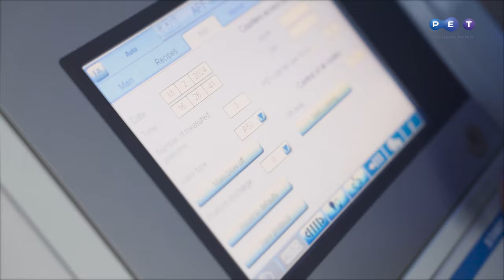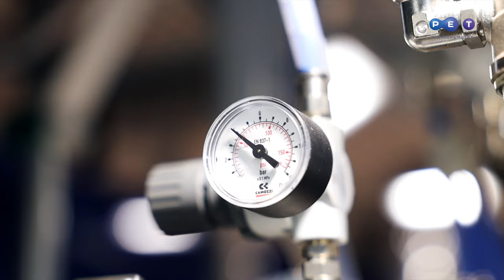Máquina sopladora de PET automática APF-Max 2, para botellas de 0.1 – 2.25 L, hasta 3500 bph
La máquina sopladora de botellas de PET más compacta y versátil APF-Max 2 se utiliza para producir botellas de 0.1 a 2.25 L con una producción de hasta 3500 bph. Nuevo concepto y diseño innovador.

Esta sopladora automática se usa ampliamente para producir los envases de PET para las siguientes industrias: agua y refrescos, bebidas no carbonatadas, productos lácteos, aceite vegetal y vinagre, productos químicos y cosméticos, automotriz.

Tipos de envases de PET
• Botellas de PET con diseño personalizado
• Botellas PET asimétricas
• Botellas de PET de llenado en caliente

Ventajas clave de la máquina sopladora de PET automática APF-Max 2:
• Configuración totalmente eléctrica
• Sistema de calentamiento NIR
• Bajo consumo energético
• Soplado de botellas asimétricas
• Sistema de recuperación de aire doble
• Cambio rápido de molde de soplado y estándar de cuello
• Concepto amigable para el usuario y diseño innovador

El programa, así como los manuales de la máquina de estirado-soplado de PET, están disponibles en idiomas dependiendo de la ubicación del cliente. Los centros de servicio y los representantes de PET Technologies en Europa, Asia, Norteamérica y América Latina brindan mantenimiento y puesta en marcha de equipos de soplado de botellas de PET.